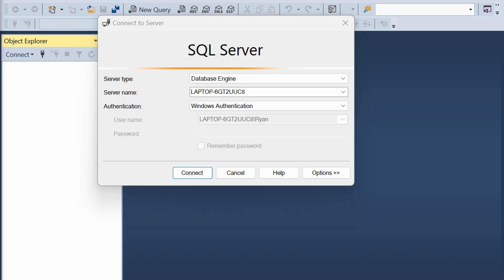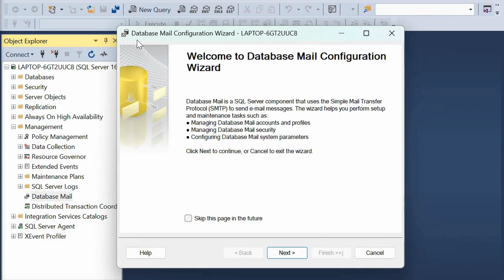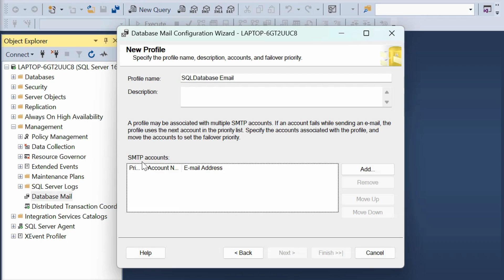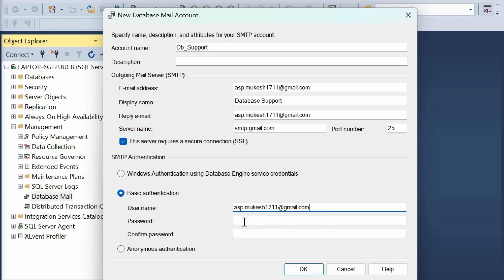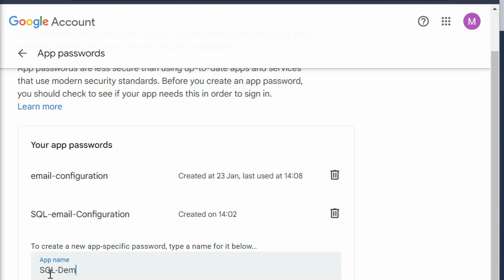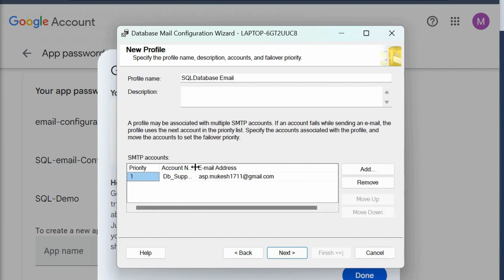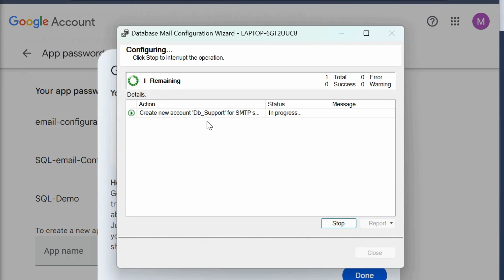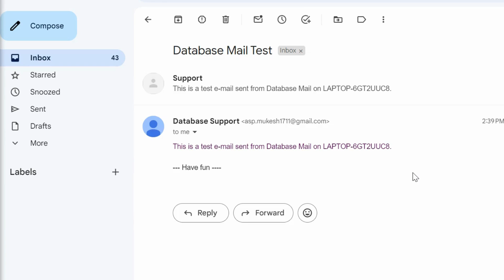SQL Server - Database Email Configuration || Using Gmail SMTP Server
In this tutorial, you will learn "How to Configuration Database Email Using Gmail SMTP Server?" in SQL Server.

To configure Database Mail in SQL Server to use Gmail's SMTP server, follow these steps:

💎Enable Less Secure Apps Access:
⏩Sign in to your Gmail account.
⏩Go to the "Less secure app access" section of your Google Account settings.
⏩Turn on the option to allow less secure apps. This allows SQL Server to connect to Gmail's SMTP server.

💎Configure SQL Server Agent:
⏩Open SQL Server Management Studio (SSMS).
⏩Connect to your SQL Server instance.
⏩Expand the "SQL Server Agent" node.
⏩Right-click on "Database Mail" and select "Configure Database Mail".

💎Set Up Database Mail:
⏩Click "Next" on the "Welcome" screen.
⏩Select "Set up Database Mail by performing the following tasks" and click "Next".
⏩Enter a Profile Name and click "Add".
⏩Configure SMTP Server:
⏩Enter a Profile Name.
⏩Enter "smtp.gmail.com" as the SMTP Server name.
⏩Set the Port number to 587 or 25.
⏩Check the "This server requires a secure connection (SSL)" box.
⏩Check the "Server requires SMTP authentication" box.
⏩Enter your Gmail account password in the "Password" field.
⏩Click "Next".

💎Complete the Wizard:
⏩Click "Finish" to complete the setup.
⏩Test the Database Mail configuration by sending a test email.

💎Configure SQL Server Agent Alerts (Optional):
⏩Optionally, you can configure SQL Server Agent alerts to send emails for specific events or conditions.
⏩Right-click on "Alerts" under the "SQL Server Agent" node and select "New Alert".
⏩Configure the alert condition and specify the "Operator" (email recipient).

💎 (Optional) Restart SQL Server Agent:
⏩After making changes to Database Mail or SQL Server Agent settings, restart the SQL Server Agent service to apply the changes.
⏩Once configured, SQL Server can send emails using Gmail's SMTP server for notifications, alerts, and other purposes.
Make sure to test the email functionality to ensure that emails are being sent successfully.